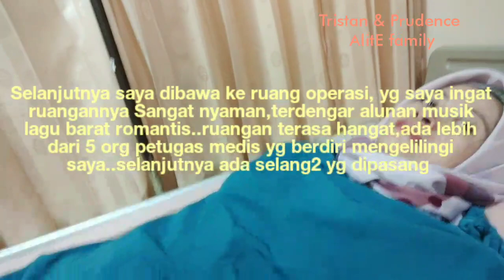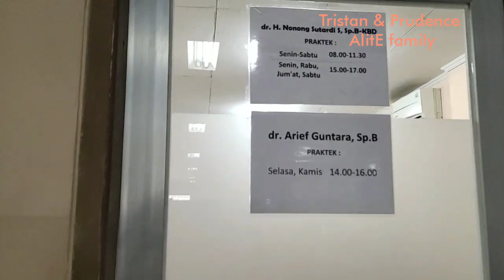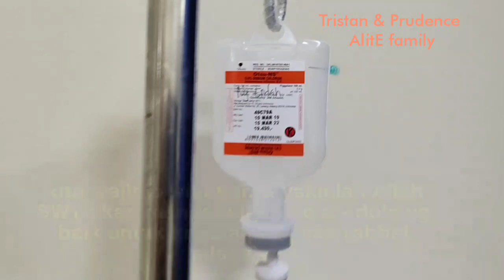Operasi benjolan payudara - Siuman dari bius total pasca operasi (Pengalaman operasi tumor payudara)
Ini adalah pengalaman saya sewaktu di operasi pengangkatan benjolan di payudara, saya berbagi pengalaman ini dgn maksud memberi semangat utk teman-teman yg mungkin saat ini sedang mengalami masalah dgn payudara (ada benjolan) bahwa kita wajib berusaha & berdo'a...yakinlah Alloh pasti menolong kita & mengabulkan do'a-do'a yg baik..yuuk tonton videonya sampe tamat yaa..